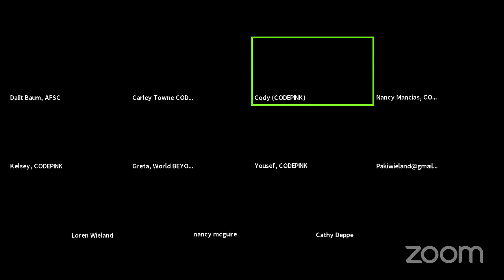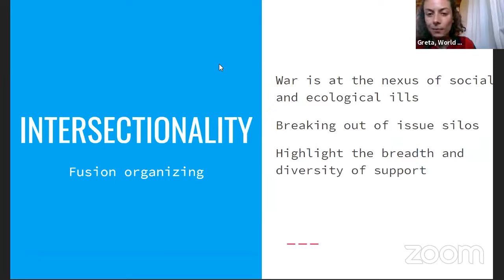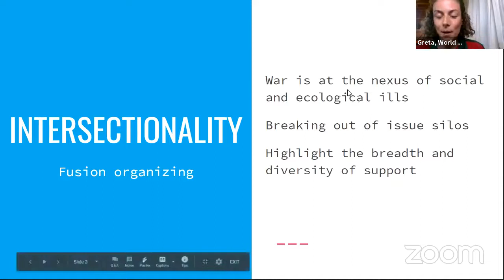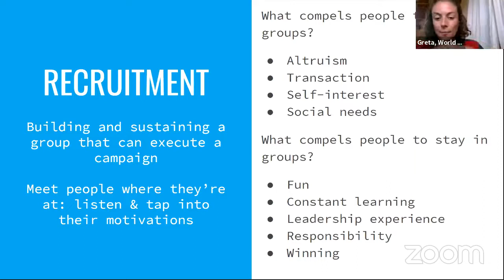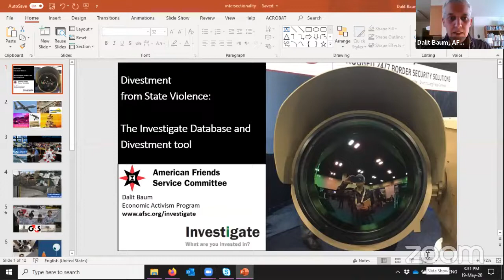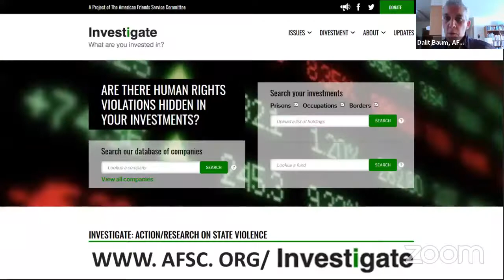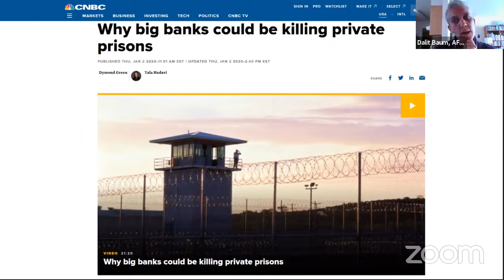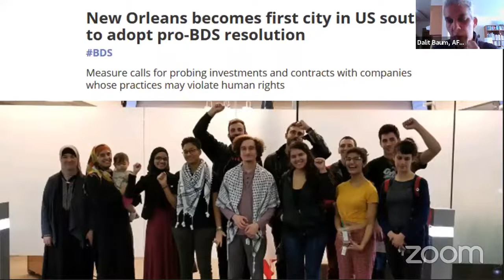Divest from the War Machine Webinar: Coalition Building